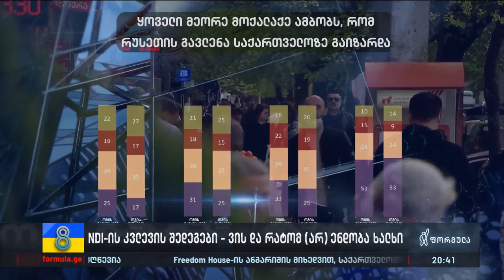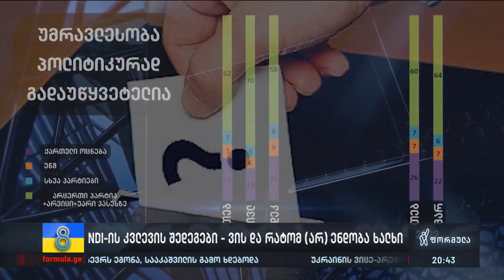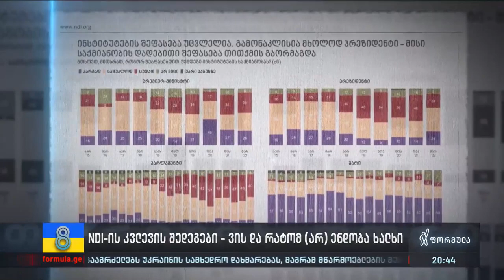როგორ იცვლება განწყობები საქართველოში — NDI ის კვლევა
▪️ როგორ იცვლება განწყობები საქართველოში — NDI-ის კვლევაში საინტერესო მიგნებებია, განსაკუთრებით უკრაინაში ომის დაწყების შემდეგ მიღებულ პასუხებში